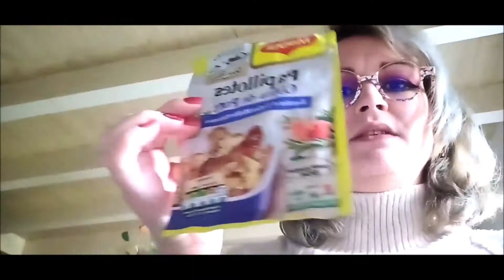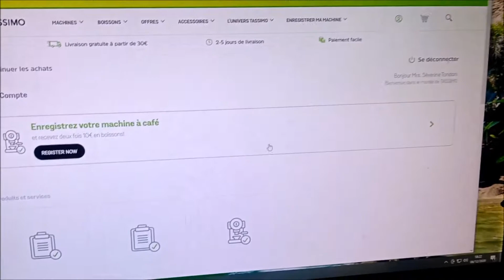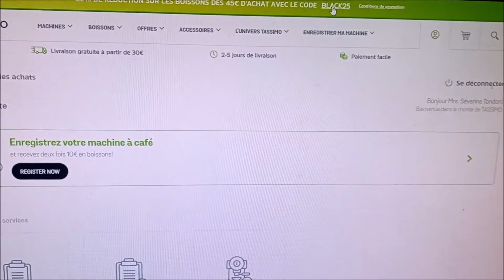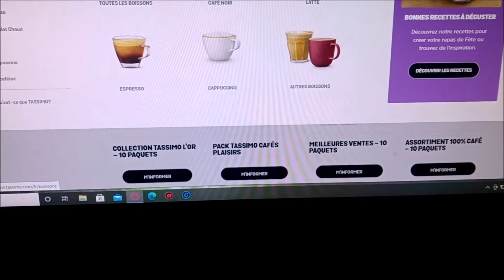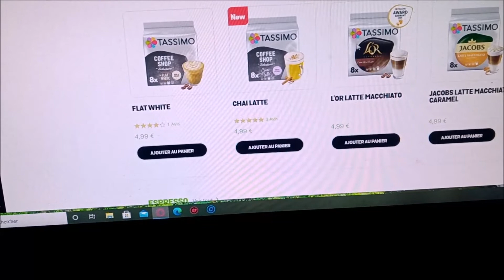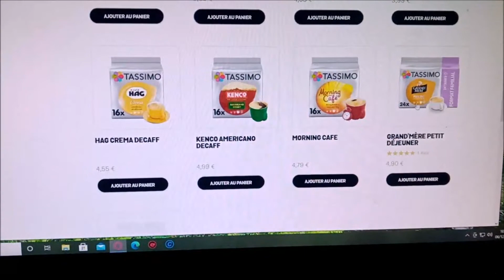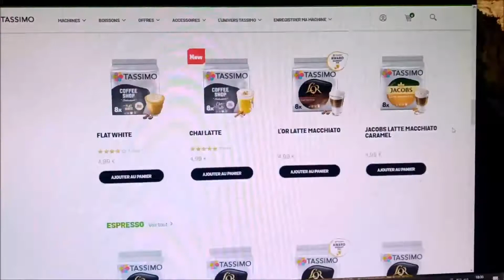Une journée avec moi ( makeup; cuisine; haul gifi; commande Tassimo )....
Pinceaux:
* Pinceau Neve Cosmetics de chez Makeup Mineral
* Kits de pinceaux CIEN de Lidl (kits blanc, rouge et noir )
* Kit de petits pinceaux marbrés Wish
* kit de pinceaux licorne Wish
* kit de pinceaux sirène Wish
* kit de pinceaux coffret Ruby Makeup Révolution
* Pinceaux Bys maquillage
* Pinceaux Labelle Intermarché

Ces codes me donneront un pourcentage qui sera mis sur mon compte de la boutique pour acheter des nouveautés, des produits pour des concours pour vous remercier d'avoir utilisé le lien.

Codes de parrainages:

* Shein  moins 10% dès 49€ d'achats dès votre inscription et moins 15% pour moi avec le lien suivant :
* H&M Pourquoi ne pas devenir membre H&M comme moi ? 😍 Adhérez dès aujourd’hui et profitez de -10 % sur votre premier achat ! Activez le lien ci-dessous pour bénéficier de cette offre :
* Makeup minéral : 5€ de remise pour 40€ d'achats pour vous et 2€ pour moi: 112504
* 3 fées : -10% sur votre commande avec le code 13527007 et 3€ pour moi.
* Beauté Privé: Gagnez une réduction de 5€ sur votre commande:
* Wish , 5€ de réductions pour vous et 9€ pour moi avec le code: PGWMKFF

Je filme avec:
Wiko View 3 Pro
Trépied avec lumière grand modèle Wish:
 Petit modèle spécial table Wish :

Montage vidéo avec:
Filmora 9